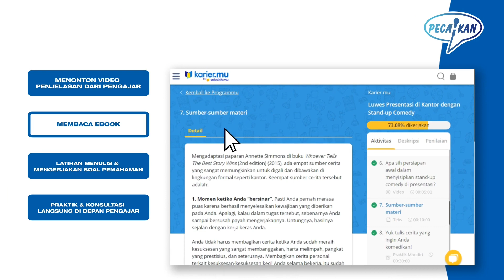BISAKAH BIKIN SHOW STANDUP DIBAYAR PAKE ADSENSE?